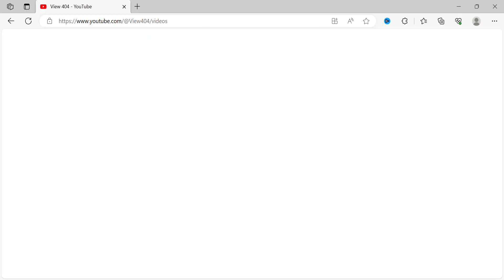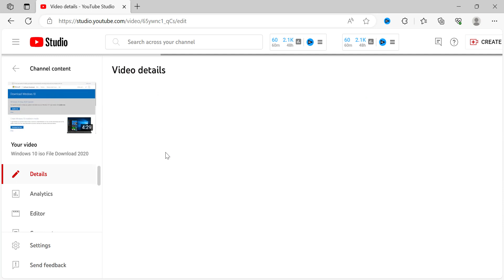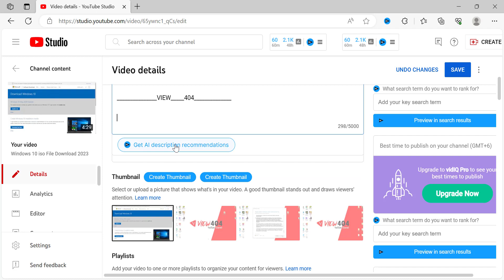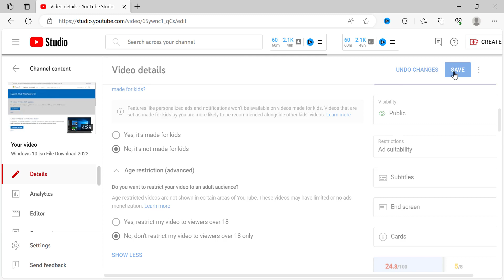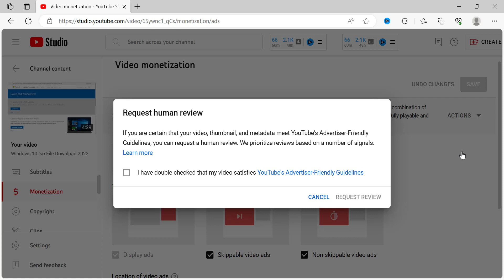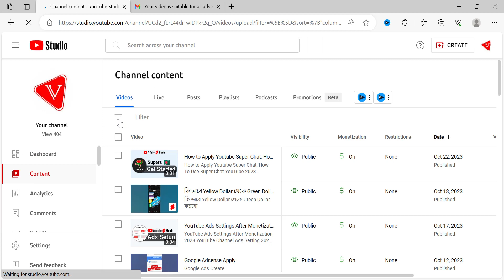কি ভাবে ইউটিউব ভিডিও হলুদ ডলার থেকে সবুজ ডলার করবো, YouTube video Dollar Ads Limitation 2023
কি ভাবে ইউটিউব ভিডিও হলুদ ডলার থেকে সবুজ ডলার করবো 2023
YouTube video Dollar Ads Limitation 2023

_______________VIEW_____404_____________